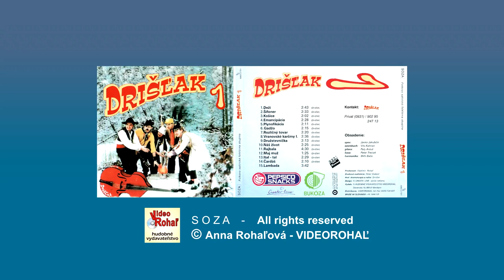DRIŠĽAK 1, Ktore dzivče chce zarobic, Autor Drišľak a Hermoza Vlises, VIDEOROHAĽ